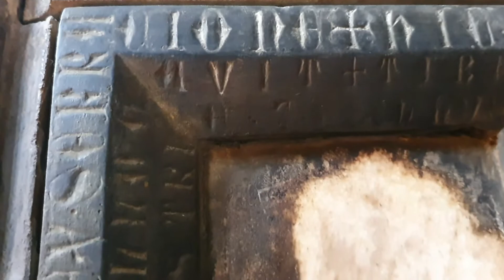Reisen ist gefährlich: Der Heilige Koloman (Mythen-Mittwoch Folge 39)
Die Legende vom einstigen Landespatron Österreichs: dem Heiligen Koloman.
Er wollte nur mal eben ins heilige Land pilgern, wurde aber bei Stockerau getötet, weil man ihn für einen Spion hielt.
"Willkommen in Österreich"...
Im Auftrag Ihrer Majestät - die historische Rätseltour durch Wien:
Man reist als Gruppe zurück in die Wiener Vergangenheit und muss im Auftrag der kaiserlichen Majestäten einen Kriminalfall lösen.
Seid dabei!
Jederzeit buchbar - für Gruppen ab 2 Personen - Dauer ca. 90 Minuten.